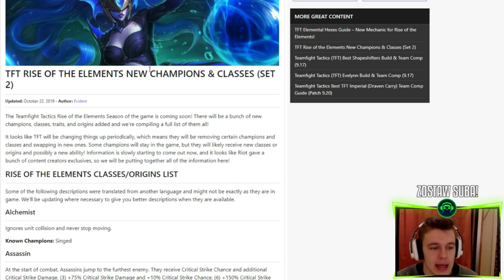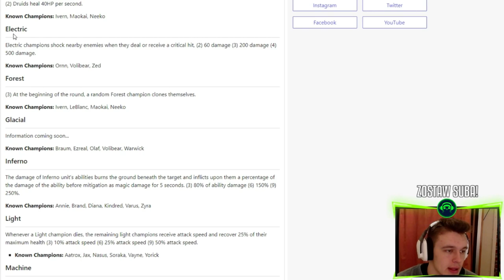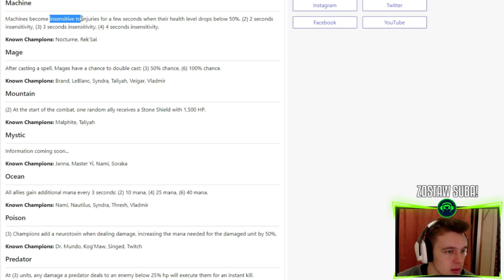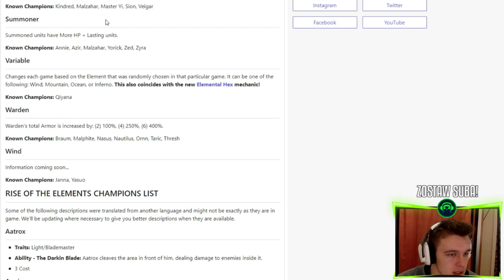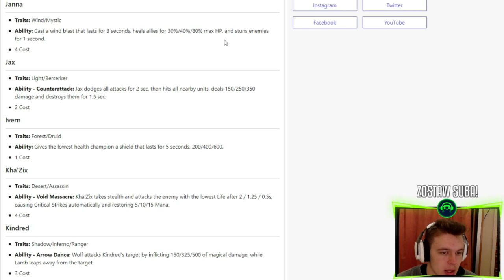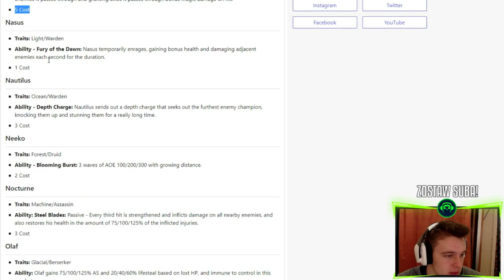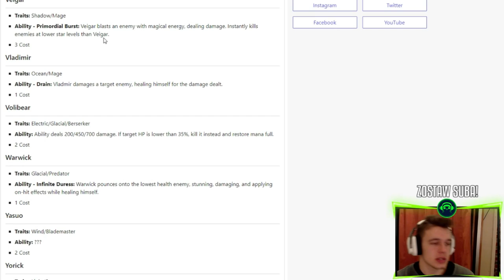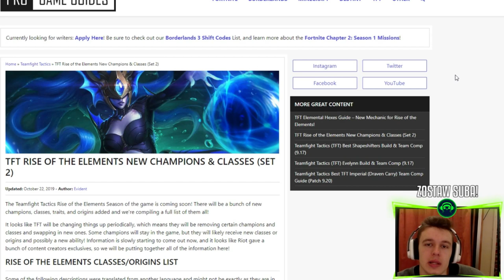RIOT ODMIENIA TFT - 50 NOWYCH POSTACI - RISE OF THE ELEMENTS!